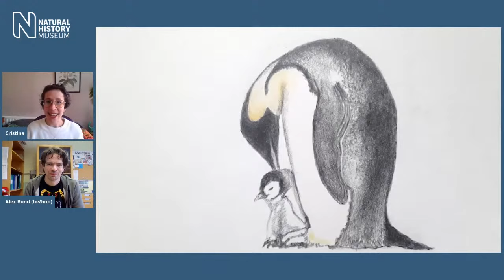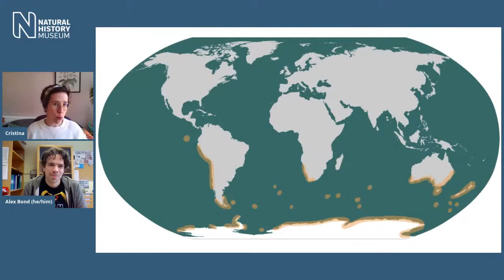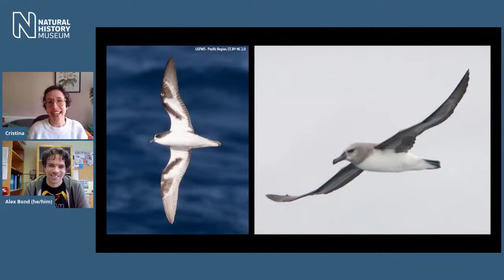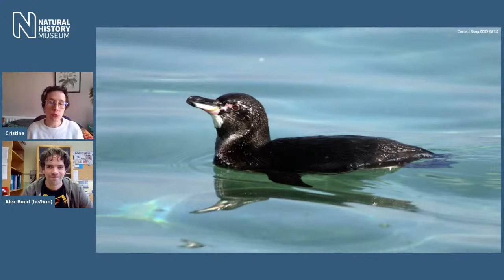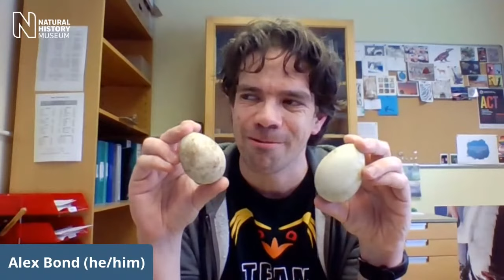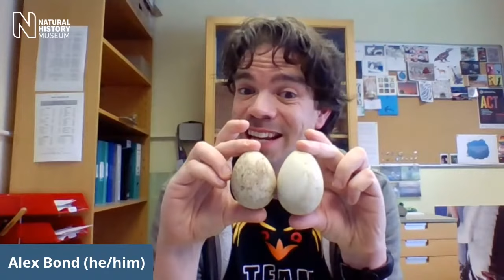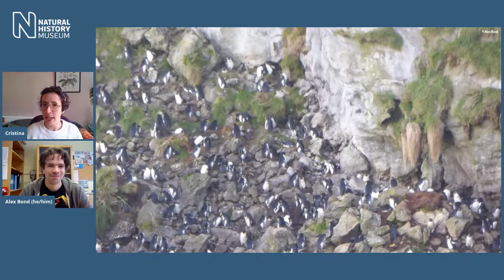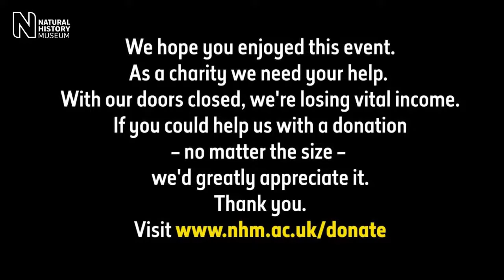Where the penguins live | Live Talk with NHM Scientist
Unlike what many people think, penguins aren’t only restricted to cold environments.

From the Emperor and Adélie penguins of Antarctica, to the Galapagos penguin, the only penguin found on the north of the Equator, penguins are adapted to live in a surprising variety of habitats. Join Cristina Torrente for a chat with Museum scientist Dr Alex Bond about the diversity of penguins and hear some amazing stories about these flightless birds.

The Natural History Museum in London is home to over 80 million objects, including meteorites, dinosaur bones and a giant squid.

We hope you enjoyed this event. As a charity we need your help. With our doors closed, we're losing vital income. If you could help us with a donation – no matter the size – we'd greatly appreciate it. Thank you.